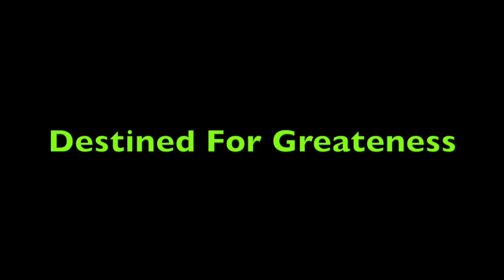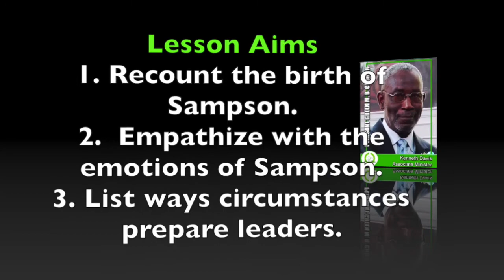Pleasant Green M.B. Church, Sunday School Lesson, 6-25-2017, Minister, Kenneth Davis